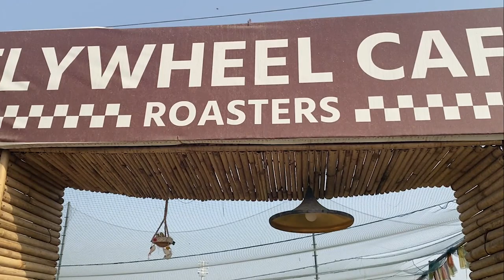Ek ride IIT Students ke Naam || Flywheel Cafe || Riderz Junction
Group ride Pe Hua Siyapa || Problem Solved || Riderz Junction